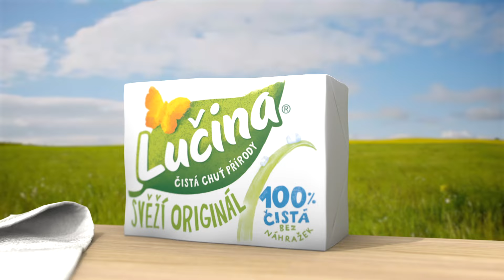Lucina Mozzarella 15s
Lučina Mozzarella.
Čistá italsko-česká láska.

Objevte spojení toho nejlepšího z Itálie a Česka!